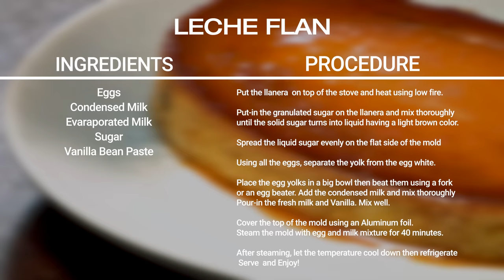Goma At Home: My Version Of An Extra Creamy Leche Flan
This Sunday, I will share with you my secret ingredient to an extra creamy Leche Flan. And I will also recreate the version of my Lola’s Leche Flan.

The ingredients needed for this are
Eggs
Condensed Milk
Evaporated Milk
Sugar
Vanilla Bean Paste